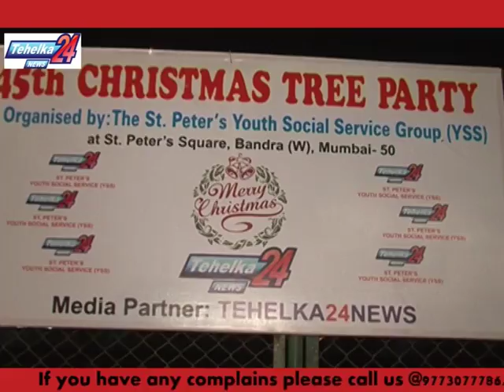45th Christmas Tree Party organised by St Peter's YSS Group